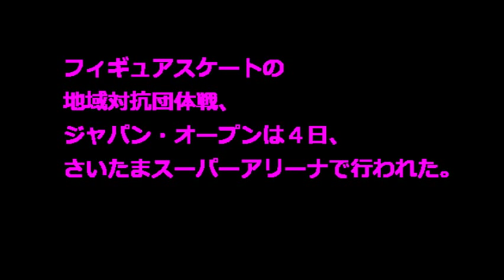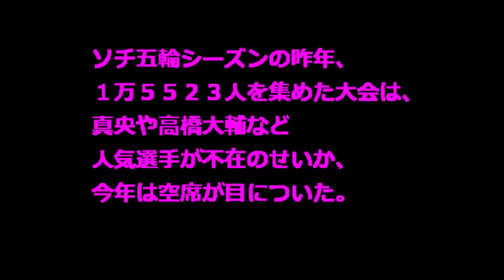【宮原知子 ミスサイゴン】宮原、ノーミス！“ポスト真央”名乗り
フィギュアスケートの地域対抗団体戦、ジャパン・オープンが４日、
さいたまスーパーアリーナで行われました。
初出場の宮原知子が、今季休養した浅田真央に代わる
“暫定エース”に名乗りをあげました。

これで自信をつけて、さらに力をつけてして欲しいですね

(関連タグ）
宮原知子 シニア通用しない,宮原知子 魔笛,宮原知子 ミスサイゴン,宮原知子 トリプルアクセル,宮原知子 ロンバルディア,宮原知子 英語,宮原知子 新プログラム 2014,宮原知子youtube,宮原知子 父宮原知子 学力ジャパンオープン フィギュア 2014 チケット,ジャパンオープン フィギュア 2014,ジャパンオープン フィギュア 2014 チケット売れ行き,ジャパンオープン フィギュア 当日券,ジャパンオープン フィギュア 2014 2ちゃんねる,ジャパンオープン フィギュア 2014 座席,ジャパンオープン フィギュア 2014 終了時間,ジャパンオープン フィギュア 2014 放送,ジャパンオープン フィギュア 時間,ジャパンオープン フィギュア 2014,宮原知子 かわいくない,宮原知子 兄弟,宮原知子 体重,宮原知子 母,宮原知子 両親,宮原知子 英語,宮原知子 年齢,宮原知子 顔,宮原知子 アルマーニ,宮原知子 動画,